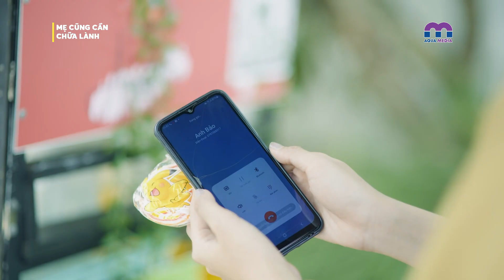Bắt con gái ruột làm con tin để ép vợ cũ đưa tiền đi đánh bài | Mẹ Cũng Cần Chữa Lành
Thời gian chiếu phát, bắt đầu từ:
@ 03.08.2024 | Hàng ngày Facebook Tình Yêu Hoàn Mỹ
@ 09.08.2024 | T6-T7-CN hàng tuần YouTube Aqua Entertainment.

Bắt con gái ruột làm con tin để ép vợ cũ đưa tiền đi đánh bài | Mẹ Cũng Cần Chữa Lành | Phim Việt Nam Mới Nhất 2024

Bộ phim khắc họa sâu sắc chuyển biến tâm lý của một người phụ nữ vốn yếu đuối nay vì con mà trở nên mạnh mẽ, kiên cố trước những chông gai của cuộc đời. Giữa giông tố ngoài kia, vòng tay con lại trở thành liều thuốc “chữa lành” của mẹ. Khi hành trình làm mẹ giờ đây là sự tiếp diễn không ngừng của việc trao đi và nhận lại yêu thương, mọi gian khó bỗng hóa hư không.

Với sự tham gia của các diễn viên Lê Thu, Võ Đình Hiếu, Trần Nhật Hào, Khang An, Mỹ Dung, bé Bồ Câu, v.v..